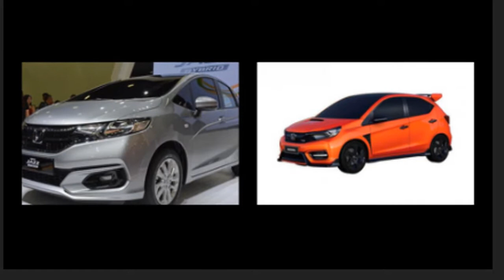2020 honda fit redesign | 2020 honda fit exl | 2020 honda fit review | Cheap new cars.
2020 honda fit redesign | 2020 honda fit exl | 2020 honda fit review | Cheap new cars.
Honda has established numerous improvements and upgrades on Fit. Thus this car is unconcealed in additional details and a lot more clearly in the middle of the-2019. This auto can keep on selling by the top of the 2019 or at least past due in 2020. This vehicle can start throughout the Japanese, and Oriental trading markets then use the USA and North American land marketplaces.
If you would like to hold 2020 Fit, then you’ve have got to arrange $ 16,190 for the pure product (DX), and if you want dearer, you will acquire the EX-L Navi design with the beginning worth of $ 21,990 for one system. The USA and Northern American land Car Marketplace is striving to 2020 Honda Fit afar shortly released...
Respect.